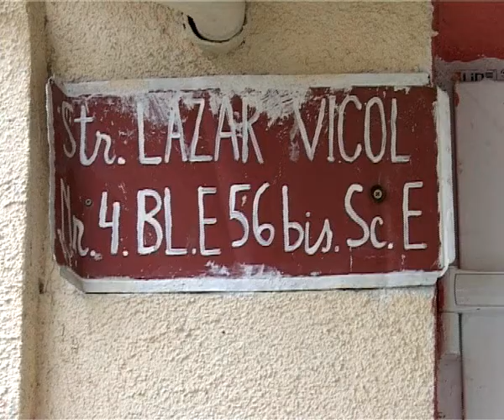EXPERIENTELE UNUI PRESEDINTE DE ASOCIATIE DE PROPRIETARI REF